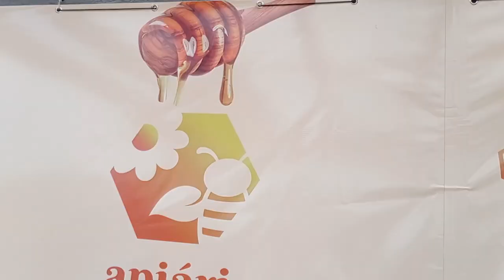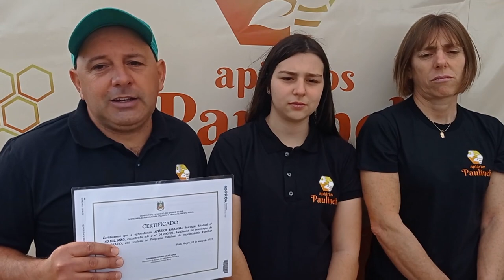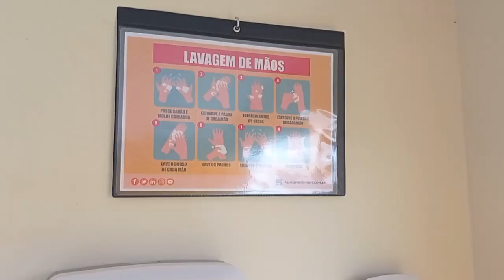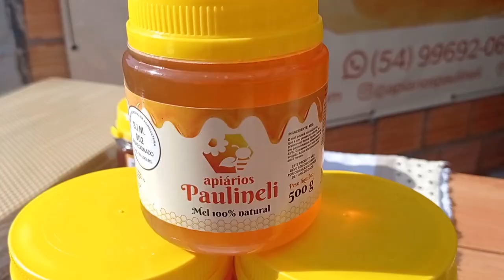Agroindústria de mel (Colorado) - Rio Grande Rural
O doce sabor de uma conquista! Uma família de pequenos agricultores do Alto Jacuí comemora a legalização da agroindústria de mel.